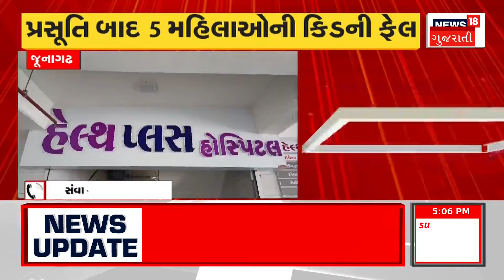Vadodara News : સ્વામિનારાયણ મંદિરમાં બે જૂથ સામસામે | Swaminarayan | Gujarati Samachar | News18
Vadodara News : Two groups face off in Swaminarayan Temple. Dispute over Aarti in Vadtal Tabana Temple. Dispute before Shakotsav and Satsang Sabha. Dispute between women's group regarding Aarti. Controversy over Acharya Rakesh Prasadji.

Vadodara News : સ્વામિનારાયણ મંદિરમાં બે જૂથ સામસામે.વડતાલ તાબાના મંદિરમાં આરતી બાબતે વિવાદ.
શાકોત્સવ અને સત્સંગ સભા પહેલા જ વિવાદ.આરતી બાબતે મહિલાઓના જૂથ વચ્ચે વિવાદ.આચાર્ય રાકેશપ્રસાદજીને લઈ વિવાદ. n18oc_vadodara